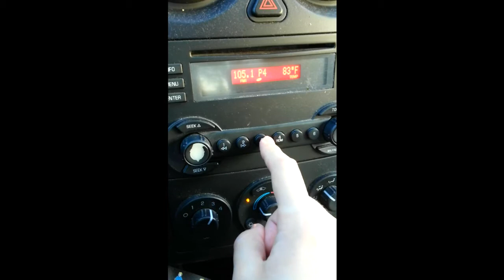Precious Memories - odds are lucky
guess daft punk is popular.
also air conditioners are loud.